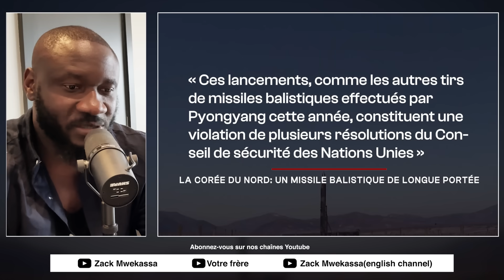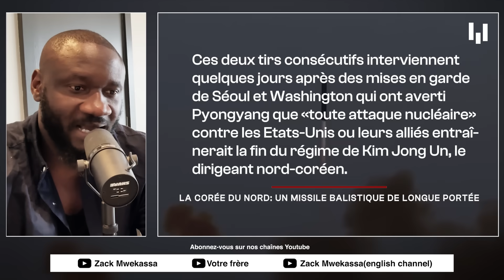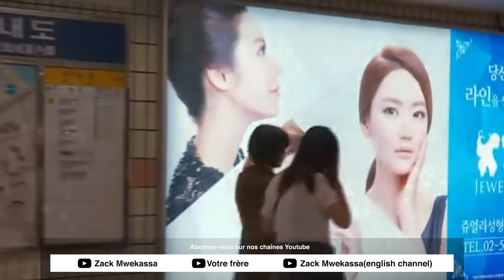LA CORÉE DU NORD PRETE A BOMBARDER LES ETATS-UNIS | Geopolitique | #1013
Zackmwekassa